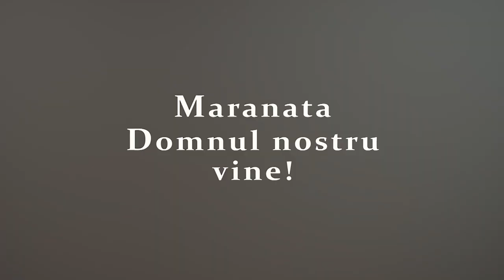Marius Livanu - Mulțumirea este o chestiune care ține de...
Biserica Philadelphia din Mansuè (TV), Italia - mesaj rostit de pastorul Marius Livanu, în martie 2023. Predici pentru vremuri grele